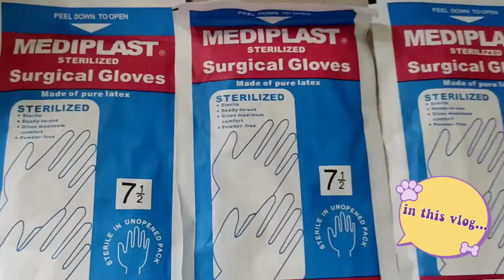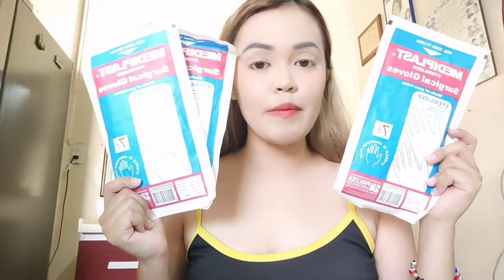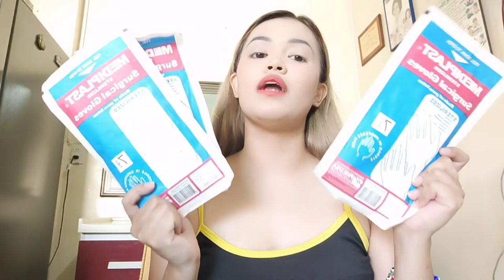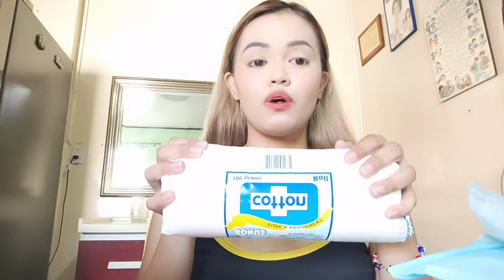Whelphing Essentials of my Toy Poodle